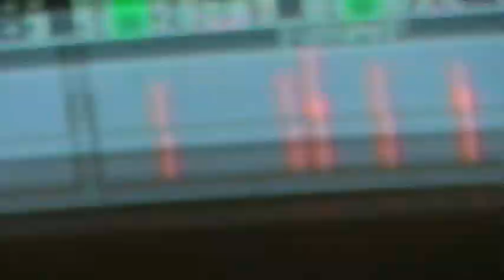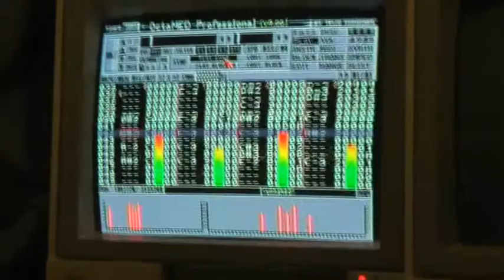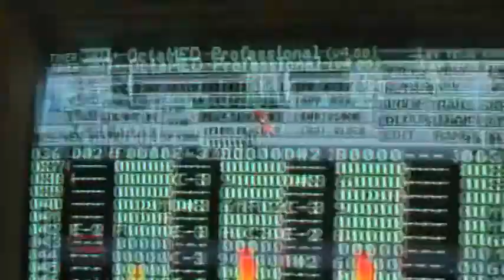jester - 'lemon soda'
(1993)
mouth watering jazzy swing track with some sassy sax.